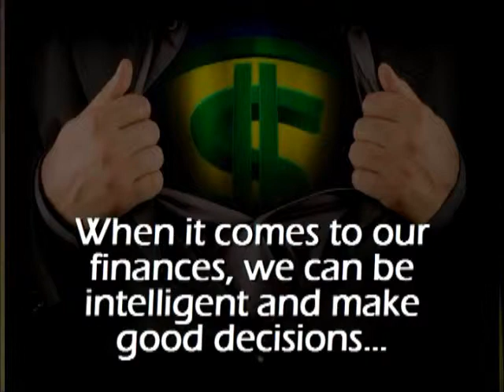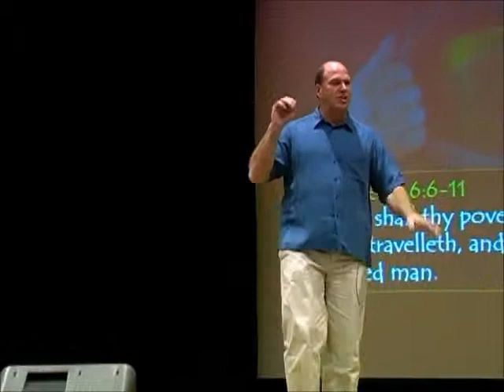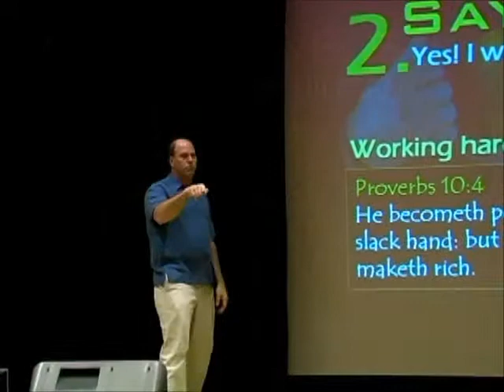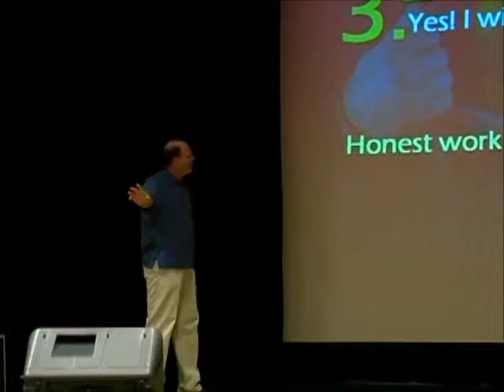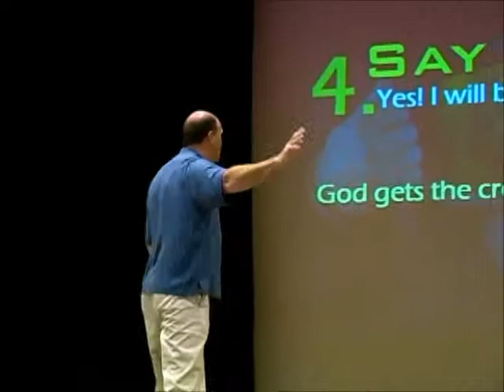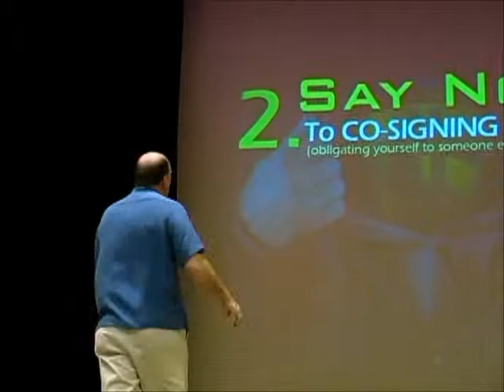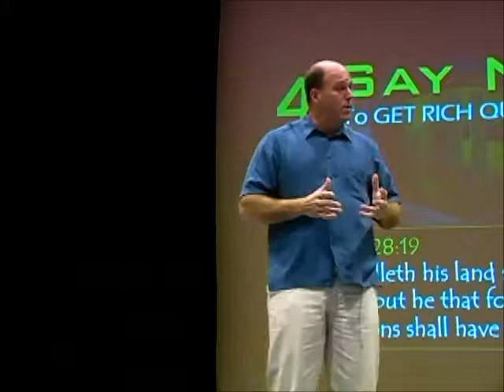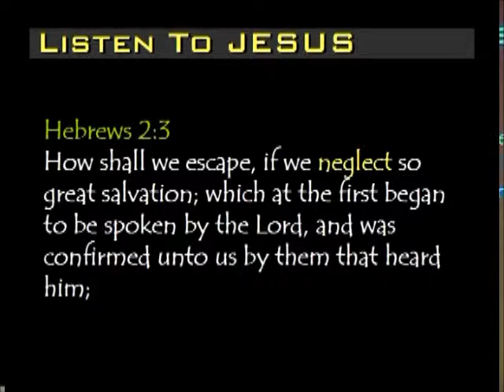Money Smarts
God wants every believer to know wisdom, to perceive understanding, and to receive instruction. He desires for each of us to have a Smart Start to each and every day.

This is message 5 of 5 from the series, "Smart Start," which was preached in 2007.